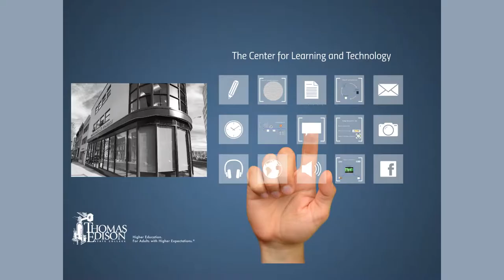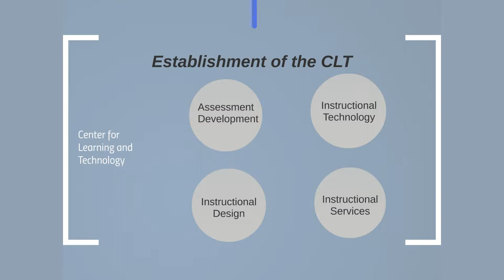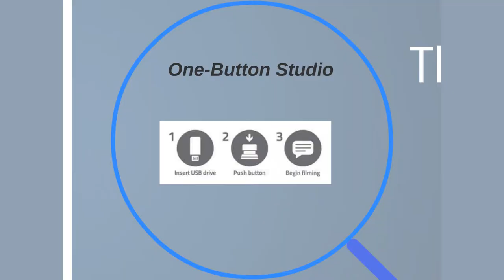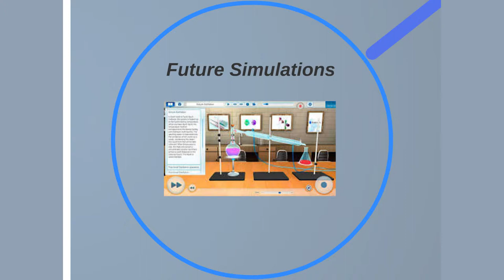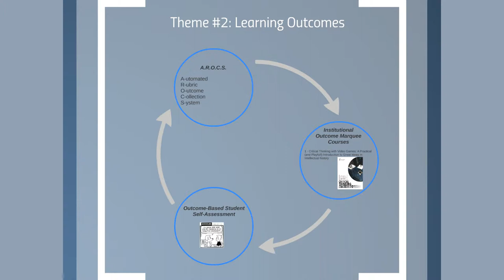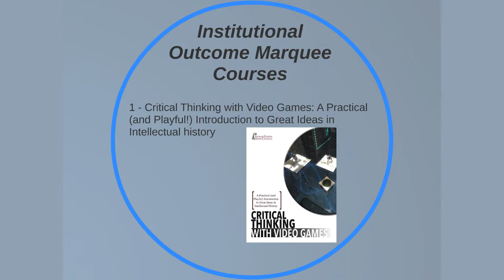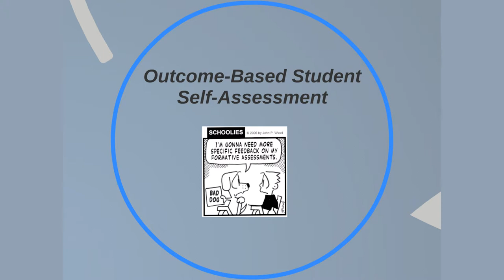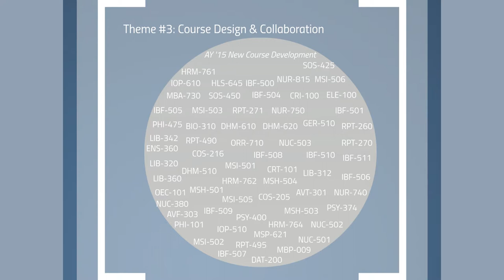Where is Online Learning Going at Thomas Edison State University?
Matt Cooper, associate provost of the Center for Learning and Technology (CLT), discusses the emerging academic technologies and upcoming projects that will direct where online learning is going at Thomas Edison State University, formerly Thomas Edison State College.